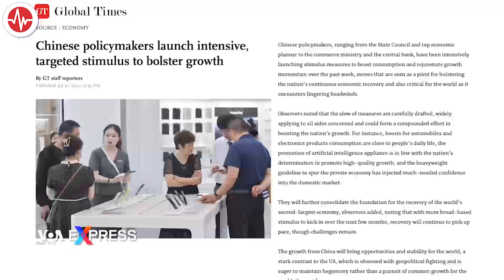Trái ngược với tuyên bố, Trung Quốc không 'mở cửa' cho các nhà đầu tư toàn cầu | VOA Tiếng Việt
Dù Chủ tịch Trung Quốc Tập Cận Bình hồi tháng 7 nói rằng ông muốn “chủ động nâng mức độ mở cửa của Trung Quốc lên một tầm cao mới” và “đẩy mạnh cải cách thể chế” trong hợp tác nước ngoài về thương mại, đầu tư, tài chính và đổi mới, nhưng đầu năm nay, Trung Quốc đã tiến hành một cuộc đàn áp sâu rộng đối với các công ty tư vấn và thẩm định, làm tổn hại niềm tin của nhà đầu tư.

Chinese President Xi Jinping said in July that he wanted to “proactively raise China’s opening-up to a new level” and “deepen institutional reforms” in foreign cooperation on trade, investment, finance and innovation. However, earlier this year, China launched a sweeping crackdown on consultancy and due diligence firms, damaging investor confidence.